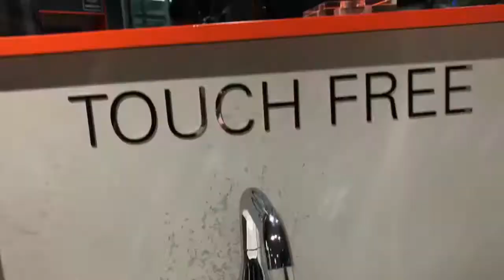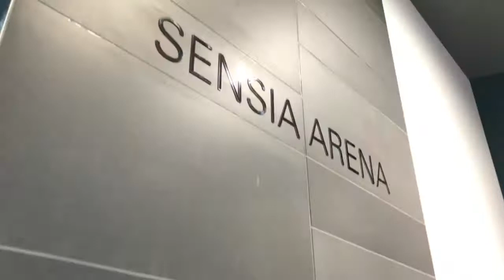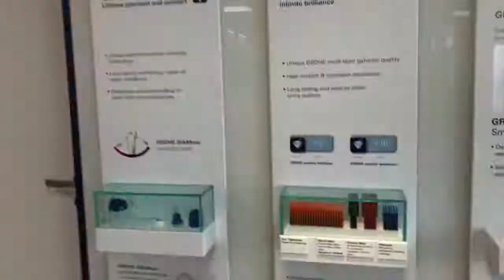Стенд GROHE на ISH 2017: hyper lapse видео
GROHE имеет один из самых больших и впечатляющих стендов на международной сантехнической выставке-ярмарке ISH 2017. Убедитесь сами, посмотрев это видео!

Подробности о новинках GROHE: grohe.ru

О GROHE
GROHE является мировым лидером в производстве сантехнической продукции и специализируется на разработке инновационных продуктов для воды. Мы стремимся создать исключительный опыт и предоставить «Чистое наслаждение водой».